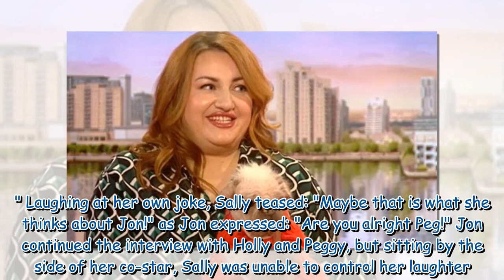Sally Nugent unable to speak as 'ugliest dog' leaves host in hysterics